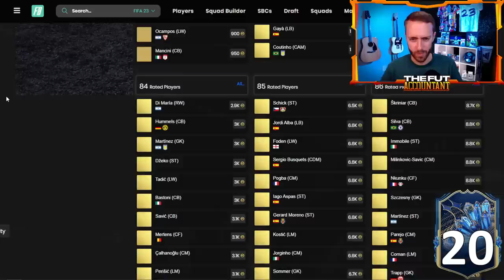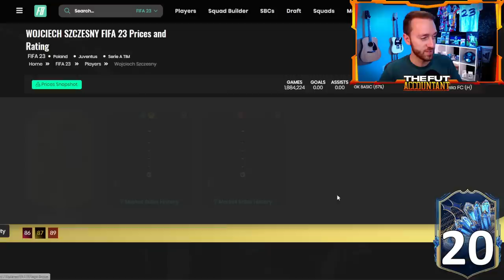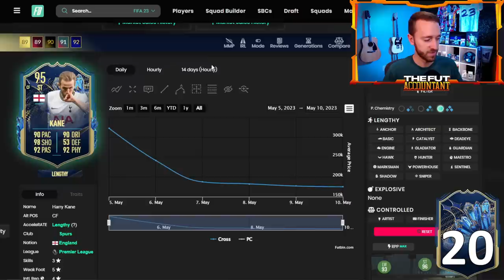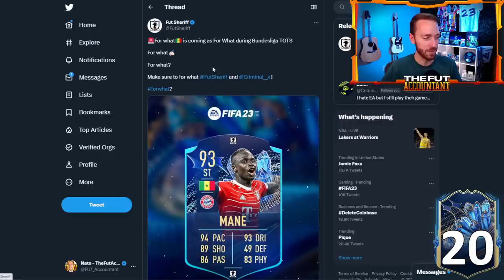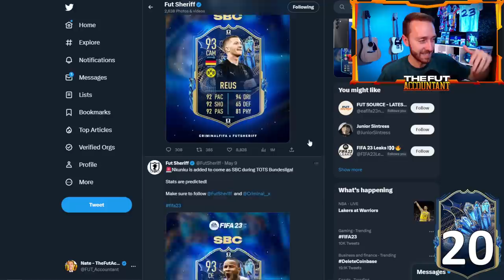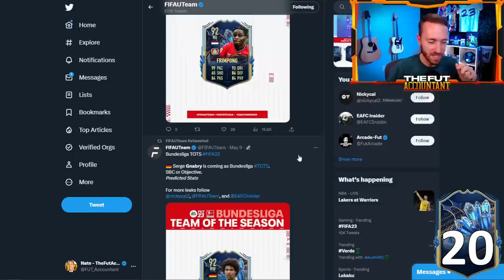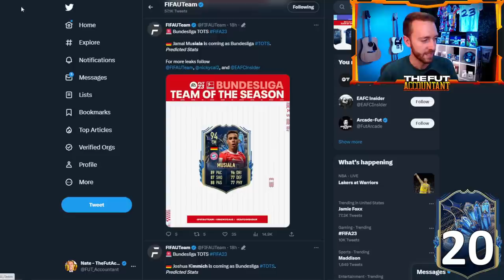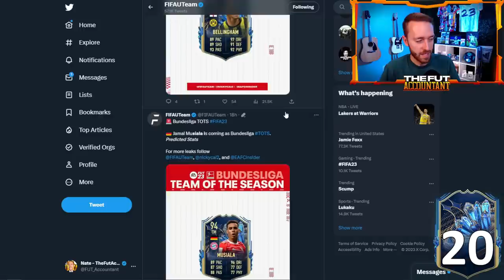EA is JUICING Bundesliga TOTS!?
EA might be JUICING the stats on Bundesliga TOTS cards after seeing the most recent leaks and loading screen in FIFA 23 ultimate team! In today's video we take a look at the current situation of Premier League TOTS after the guaranteed PL TOTS Upgrade SBC! All that and more in today's video!